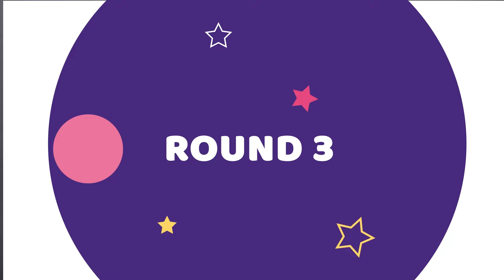CLAIM TO FAME co-hosts Kevin Jonas & Franklin Jonas try to play their own game | TV Insider